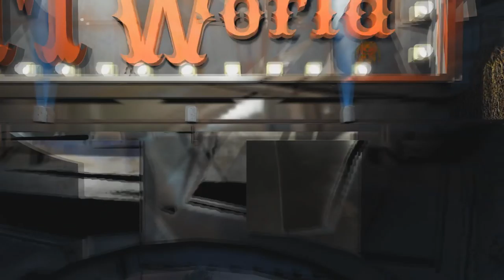Maxwell's World Trailer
Located just a few miles from Boston, Maxwell's World was once a place of joy. The biggest amusement park in the country, Mister Maxwell dedicated his fortunes and life to making everyone's time at Maxwell's World as happy as possible. Then the bombs fell and it all went to hell.

Now, the park lies open, shrouded in legend and danger. A thousand myths say that Maxwell hid a treasure, deep inside the control center of the park, just waiting to be reclaimed by some wastelander.
Unfortunately, a thousand more myths say that something happened to Maxwell's World. They tell tales of shambling skeletons in the park that attack anything in sight, robots that find you and force-feed you hot dogs, of the rides coming to life and devouring those inside. There are some that say that Maxwell traded his soul to keep the park running, and not even the apocalypse stopped that.
All anyone knows, is that whoever enters Maxwell's World, never leaves. Because the park isn't just open. It's alive.